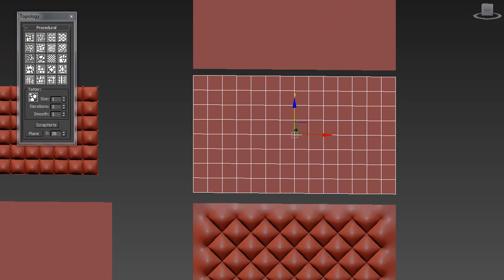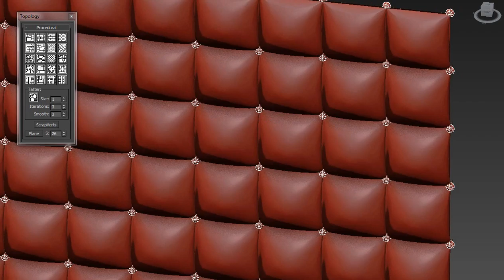3dsmax - Model headbed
𝑺𝒂̉𝒏 𝒑𝒉𝒂̂̉𝒎 đ𝒖̛𝒐̛̣𝒄 𝒉𝒐𝒂̀𝒏 𝒕𝒉𝒊𝒆̣̂𝒏 𝒏𝒈𝒂𝒚 𝒕𝒂̣𝒊 𝒍𝒐̛́𝒑 𝒉𝒐̣𝒄
📌Bạn không muốn thời gian tự vọc muốn tìm hiểu nhanh Marvelous Designer công cụ vải vóc mạnh nhất trong các phần mềm đồ họa 3d : game - thời trang - nội thất .
📌Bạn muốn 1 người dậy am hiểu có thể chỉ cho bạn dễ hiểu nhất và rõ nhất - hỗ trợ tốt
📌Chi phí vừa phải với túi tiền - hợp lý để học thêm phần mềm mới
📌Bạn có thể trả góp. Thật tuyệt vời !
📌Kiến thức từ số 0 - hiệu quả nhanh .
📌Không mất thời gian đi lại mà vẫn ở nhà học hiệu quả.
📌Tạo model cho file nội thất một cách nhanh nhất mà không phải kiếm thư viện và có thể kiếm được tiền.
📌Khi bạn cần thêm một kiến thức mới . Nắm được 3dsmax vray - corona . thì Marvelous Designer là một sự lựa chọn tuyệt vời cho dự án .
📌 Giảm giá cho 2 người cùng tham gia khóa học .
⏩ Tất cả những yêu cầu đó Doan Nguyen studio có thể đáp ứng cho bạn .
⏩ Khóa Modeling - Unwrap chuyên sâu - Cây cối .
⏩ Nào hãy cùng ghé qua tác phẩm học viên đạt được trong suốt quá trình học tại Doan Nguyen Studio bạn nhé ..
Danh mục